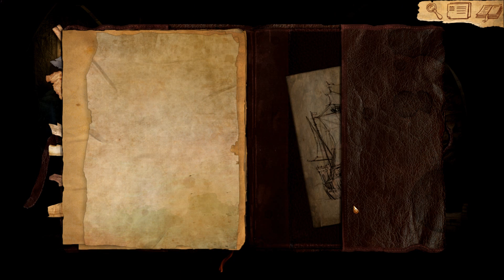Let's Play Lost Chronicles of Zerzura #032 [Deutsch][HD] - Kloster zur Heiligen Jungfrau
Wir sind im Kloster zur Heiligen Jungfrau, um dort die restlichen Schlüsselteile zu holen, die der Großinquisitor schon gesammelt hat. Doch um ihn das Zimmer von ihm zu kommen, müssen wir uns erst etwas einfallen lassen.
Auf jeden Fall befindet sich schon etwas interessantes im Schlafraum der Mönche, doch ausgerechnet jetzt betet dort jemand. Vielleicht können wir ihn ja mit Essen weglocken...

Lost Chronicles of Zerzura
Ein Adventure von dtp entertainment & Cranberry Production (2012)